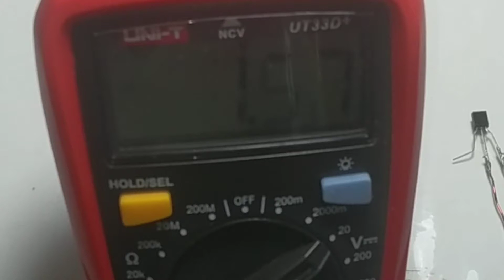En asan üsulla Naqilsiz enerji ötürmə (Kablosuz şarj)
Salam Dostlar bu gün sizlərlə , bundan öncəki videomuzun davamını ( Yarımçıq qalan işimizi həll etdik ) və Əlavə , Geniş məlumat ücün ( i ) buttonundakı ve ya Altda GenişAnlatım Linkindən videomuzu izləməyi unutmayın , çox sağolun minetdaram , Sualınız olarsa yorumlara , ve ya inistagram yada gmail adresimə yaza bilərsiniz .

lazım olanlar listesi:

1)) (2N2222) ve ya (13003B) ve ya (C8050) ve ya (C1850) ve ya (C945) ve Sair yüksek frekanslı 'Transistorlar ola biler'

2)) İki bobin , Verici 15+15 tur , Alıcı 30 tur olmaq şərtiylə 2 ferqli bobin sarğısı

3)) bir miqdar naqil

4)) devreni çalışdıra bilen yaxşı olarki 3V dan yuxarı 9V qədər bir DC güc qaynağı , Adabtır ola biler , battarya ola biler ve ya , akumyatır ola biler seçim sizin

5))Breadbordunuz varsa tövsiye edirəm ilkdefe yığacağınöz devreni orada yoxlayın

6))Tövsiyə edirəm sarğının transistorun beyz ayağına geden ucu ile beyz arasına (500 ohmdan 1000 ohuma) qədər o qədərdə fərq etməz bir direnc yerləşdirməniz

Bu qədər

Uğurlar ❤️